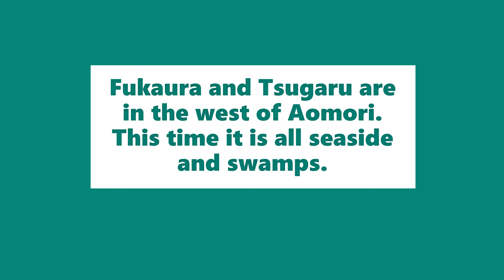2022 - 06 Trip to the North, Fukaura - Tsugaru (Aomori)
Nature Japan # North Scenery# Birds# Osprey # Narcissus Flycatcher# Chestnut-cheeked Bunting# Wild flowers#